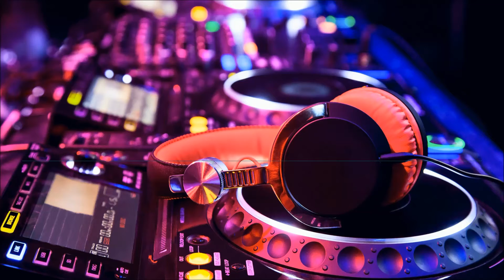VEKY - Remember (Club Mix) [VOCAL HOUSE/FUTURE HOUSE/DEEP HOUSE]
VEKY - REMEMBER (CLUB MIX)
BEATPORT